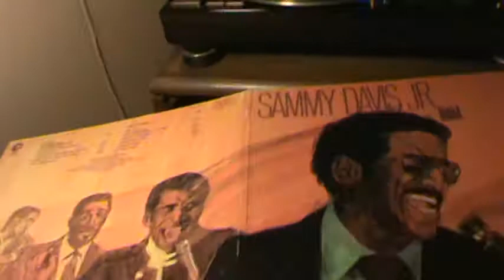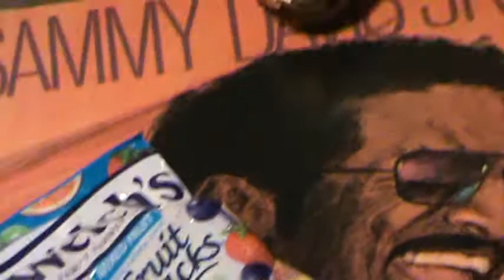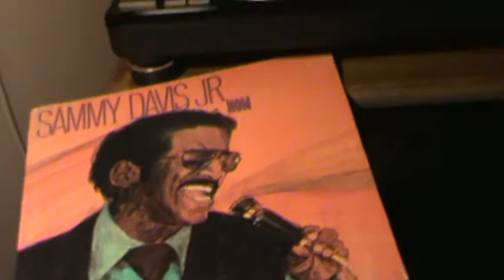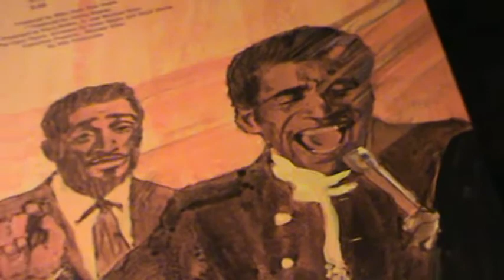THE CANDY MAN ... *1972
A big smash from 1972, some of the late work of Sammy Davis Jr.   I love the very unique/rare album cover itself.. It opens up, into a four panel hard stock poster ! ! !  ( MGM SE-4832  )  I have never seen any other album do this, it was a fantastic idea ! If anyone knows of any others like this, would you please let me know ???  Hope you enjoy this classic, from the late, great Sammy Davis Jr.,   ( He was one of the famed "Rat Pack" )  and,  KEEP PLAYING THE MUSIC ! ! !